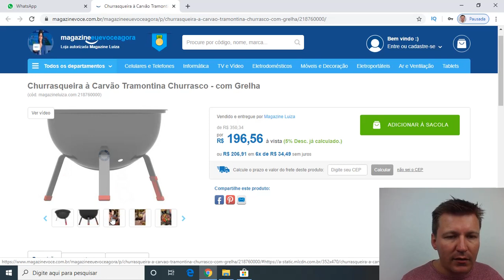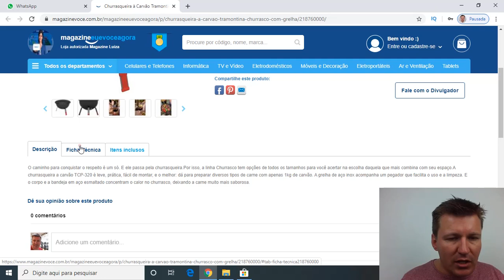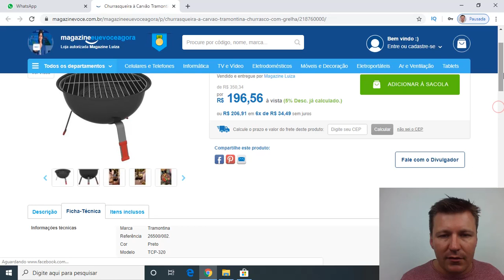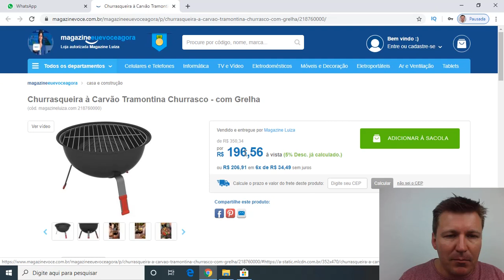CHURRASQUEIRA TRAMONTINA TCP 320 - CHURRASQUEIRA À CARVÃO TRAMONTINA CHURRASCO - COM GRELHA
O caminho para conquistar o respeito é um só. E ele passa pela churrasqueira.Por isso, a linha Churrasco tem opções de todos os tamanhos para você acertar na escolha daquela que mais combina com seu espaço.A churrasqueira a carvão TCP-320 é leve, prática, fácil de montar, e o melhor: dá para preparar diversos tipos de carne com apenas 1kg de carvão. A grelha de aço inox acompanha um pegador que facilita o uso e a limpeza. E o corpo e a bandeja em aço esmaltado concentram o calor no churrasco, deixando a carne muito mais saborosa.

Informações técnicas
Marca Tramontina
Referência 26500/002.
Cor Preto
Modelo TCP-320
Linha Churrasco
Material - Bowl e bandeja de aço esmaltado;
- Grelha e utensílio para manusear a grelha de aço inox;
- Tripé de aço pintado com proteções de silicone.
Tipo Carvão
Prepara Diversos tipos de carne.
Ideal para Utilização ao ar livre.
Quantidade de peças
Grelhas 01.
Alimentação Não utiliza Energia Elétrica
Peso aproximado
 Peso do produto com embalagem 3,48 kg.
Dimensões do produto
Garantia
Prazo 01 ano (3 meses de garantia legal e mais 9 meses de garantia especial concedida pelo fabricante).